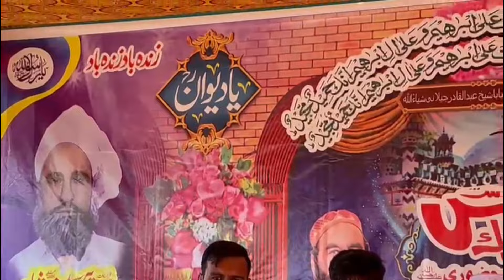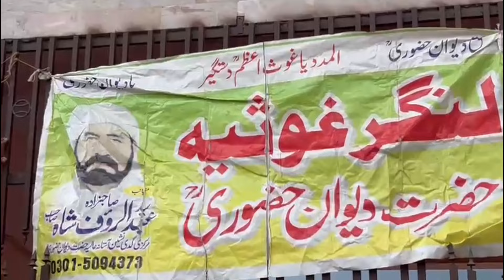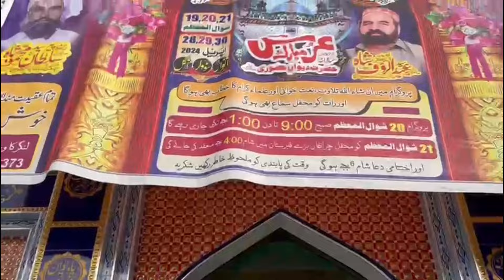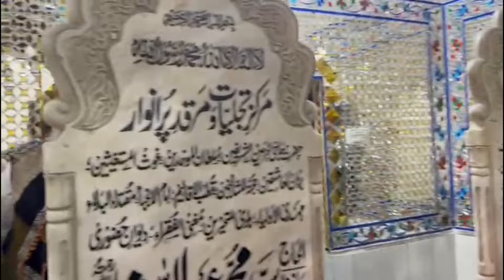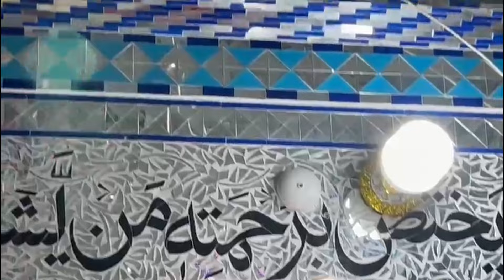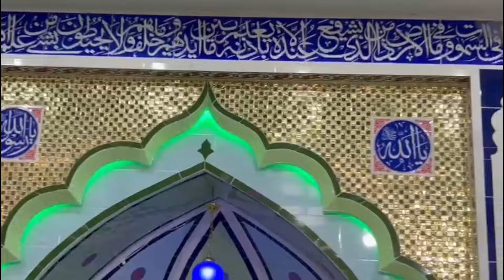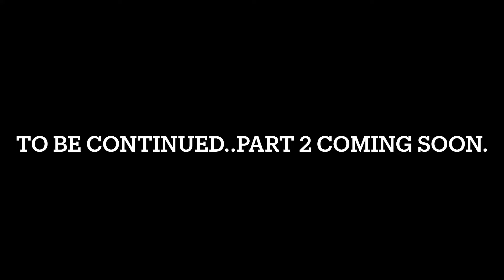Urs Mubarak Dewan E Hazoori -Syed Abdul Rauf Shah & Family part 1